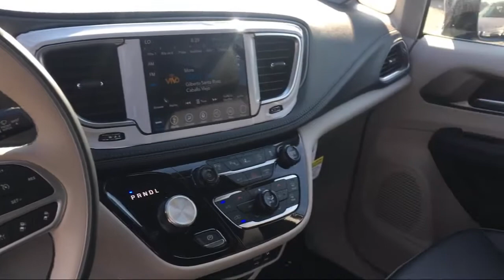2018 Chrysler Pacifica Limited Elk Grove Sacramento Roseville Folsom Rocklin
2018 Chrysler Pacifica Limited Stock Number: 54328D Vin:2C4RC1GG2JR357761.

8575 Laguna Grove Dr.